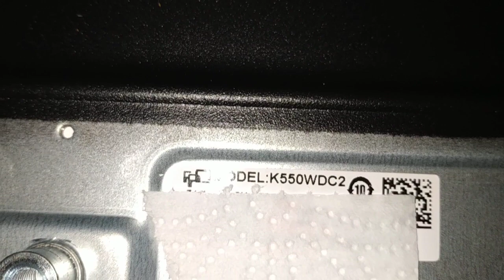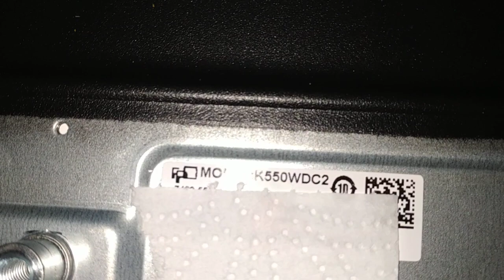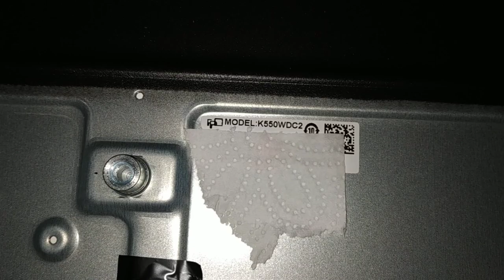Awox Android Televizyon İç Yapısı Malzeme Kalitesi Ürün İnceleme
Tek Anten İki Tv Receiver Kablo Çoklayıcı İkili Splitter

Tek Çanak Anten İki Receiver Uydu Alıcısı Televizyona Yayın

Eski Paslı Arızalı Çanak Anten Bakım Onarım Boyama İşlemi

Televizyon Uydu Kurulumu Detaylı Anlatım Onvo Android Tv

Monitör Tv HDMI VGA Dönüştürücü Reciver Bağlantı Sorunu

Led Televizyon İç Yapısı Uydu Girişi Arızası

Uydu Kanal Liste Sıralama Reciver Yazılım Güncelleme

TiviBu Kanal ve Uydu Kurulumu Detaylı Anlatım

TiviBu Reciver Uydu Alıcısı Özellikleri

Next & Nextar Hd Uydu Alıcısı Kutu Açılımı Ürün İnceleme

Televizyon  Led Bar Arızası Panel Açılışı Philips 55Pus Serisi

Televizyon Arızası Çözüm Önerisi Philips 55Pus7002 Serisi

Televizyon Ekranı Parlaklık Leke Kir Temizleme Tekniği

Televizyon Led Bar Arıza Ekran Panel Temizliği

Phlips 55 İnç Televizyon Besleme Enerji Kartı Ayrıntılı Video

Android Led Televizyon Led Arıza Açma İşlemi

Televizyon Tamiratı Dikkat Edilmesi Gereken Aşamalar

Led Televizyon 55 inç Tamirat Sonrası Test Aşaması

Televizyon Tamiratı Sonrası Görüntü Performans Testi

Televizyon Ev Ortamında Büyük Ekran Sökme Tamİrat İşlemi

Crt Flat 72 Ekran Televizyon Tüpü Kırma İç Yapı İncelemesi

Televizyon Askı Aparatı Duvara Montaj İşlemi Ayrıntılı LED LCD PLAZMA

Televizyon Kanal Uydu Kurulum Çanak Anten Ayarlar

Çin Malı İki Farklı Marka Air Mause Akılı Kumanda Ürün İncelemesi

Çin Malı İki Marka Sesli Air Mause Kumanda İncelemesi Yaptık

Kumanda Alıcı Verici Mesafe Kapsama Alan Artırmak

Everest Air Mause Kumanda İç Yapısı Malzeme Kalitesini İnceledik

Akıllı Kumanda Air Mause Ses Kontrolü Kumanda İç Yapısı

Sesle Kontrollü Uzaktan Kumanda 2.4 Ghz Air Mause

Uzaktan Kumanda Tamiratı Arızalı Bozuk Basit Tamiratı

Akıllı Klavye M3 Air Maus Uzaktan Kumanda Elektronik Devre İncelemesi